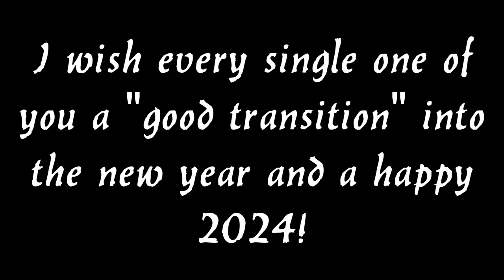Count Tobicula - I Was Made for Lovin' You (Cover of Scooter's Cover of KISS)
I really had to work hard on this one but finally, my channel has the ultimate party cover song! A guaranteed hit on every New Year's Celebration!

"'I Was Made for Lovin' You', [originally] written by Paul Stanley, Desmond Child, and Vini Poncia, [...] is a cover [by Scooter] of the Kiss song, taken from the 1979 album 'Dynasty'."